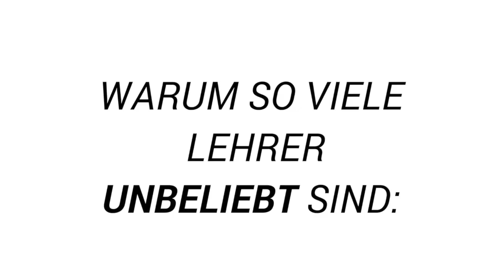Wie man ein beliebter Lehrer wird